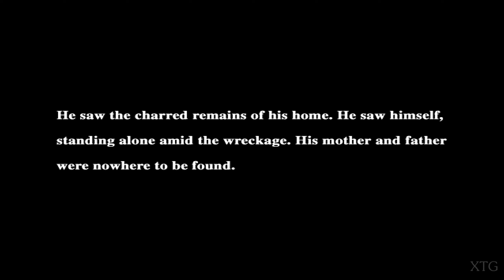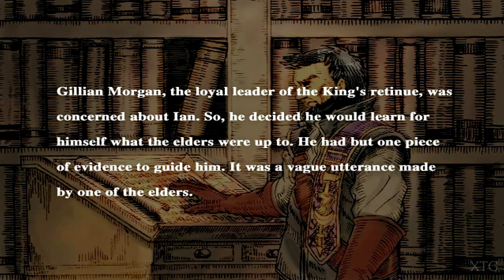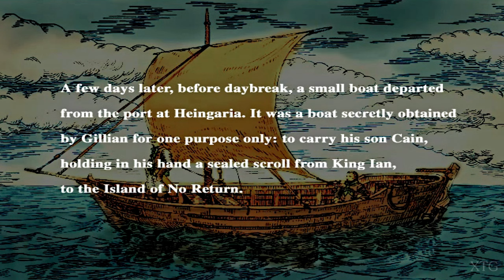Eternal Ring PS2 Gameplay HD (PCSX2 v1.7.0)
Eternal Ring PS2 Gameplay
PCSX2 Settings:
Renderer: OpenGL (Hardware)
Interlacing (F5): Bob bff*
Texture Filtering: Bilinear (PS2)
(✓) Accurate DATE
Internal Resolution: 5x Native
Anisotropic Filtering: 16x
Dithering: Off
Mipmapping: Automatic (Default)
CRC Hack Level: Automatic (Default)
Blending Accuracy: High
Texture Preloading: None (Default)
My PC Specs:
CPU: Intel Core i7-13700F
GPU: GeForce RTX 4060
Ram: 32GB
OS: Microsoft Windows 10 Pro